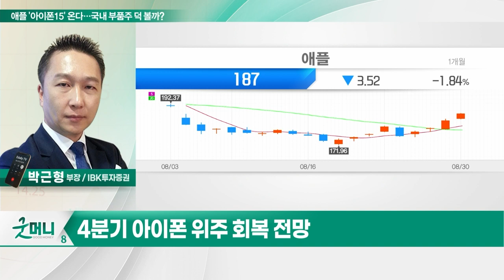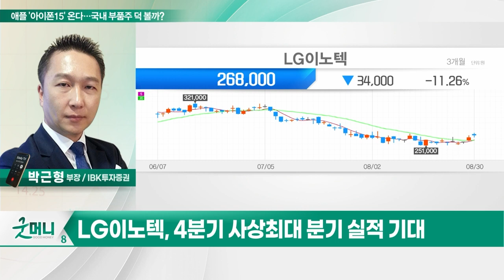LG이노텍(011070), 애플 '아이폰15' 온다… 국내 부품주 덕 볼까?_투자 인사이트 (20230831)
Q. 애플 '아이폰15' 온다… 국내 부품주 덕 볼까?

- 3분기 실적 컨센서스 하회 전망
- '아이폰15' 생산 차질 이슈 반영
- 4분기 사상최대 분기 실적 기대
- 4분기 이익 모멘텀 점진적 부각